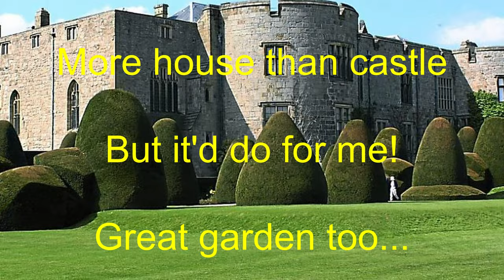KTM 690 Enduro R - April 2022 Video Log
Codger Biker presents his April Vlog - via City, Tunnel, Motorway and Mountain